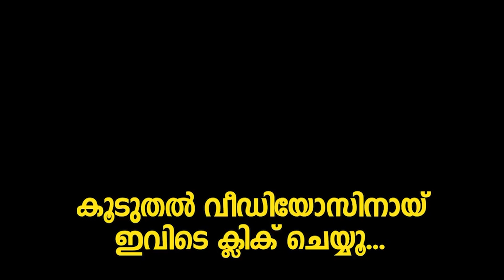പോലീസ് ഉരുണ്ട് കളിക്കുന്നു? ദിലീപിന്റെ അറസ്റ്റിനെ കുറിച്ച് ജഗതിയുടെ മരുമകൻ ഷോൺ